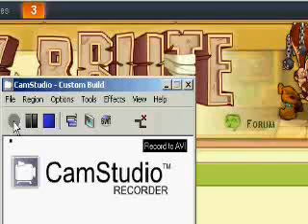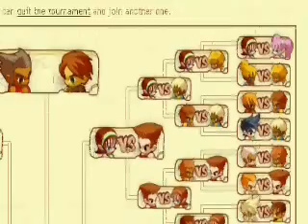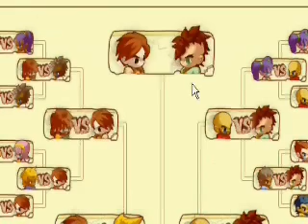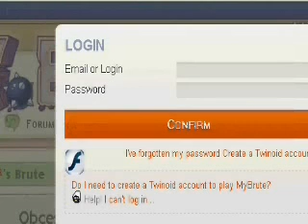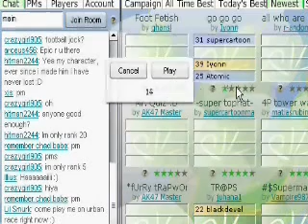Mybrute 1-10-12 part 4